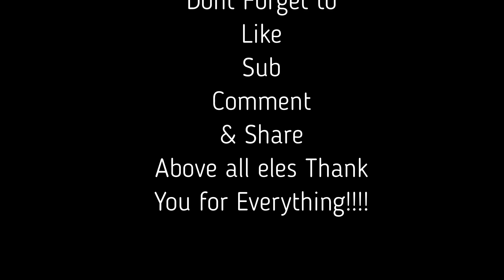The Legend of Zelda *Ocarina of Time* Wicked Plays l Pt. 13 - I'm Not Ready for The Fire Temple!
Hey Everybody and Welcome to The Channel Today we Hopping into the Fire Temple on Ocarina Of Time Sit Back Relax and Enjoy the Bs lol